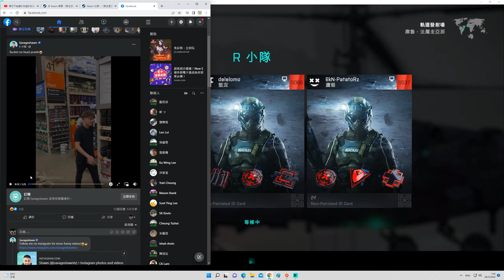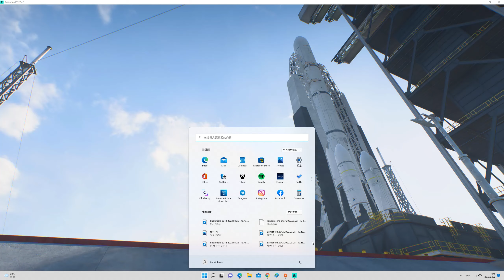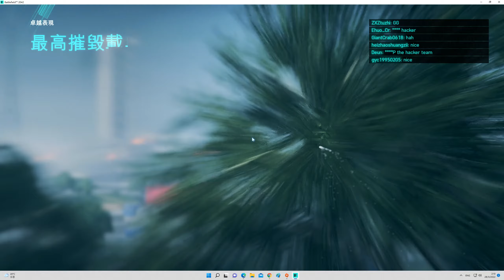2022-03-27 Battlefield 2042 精華片段-軌道發射場-反敗為勝-對面的垃圾外掛''Tiredheart_D''也打輸,丟臉